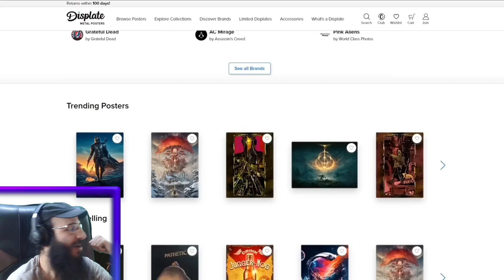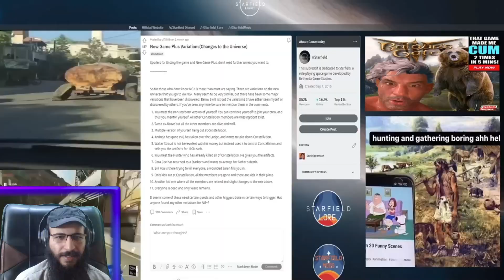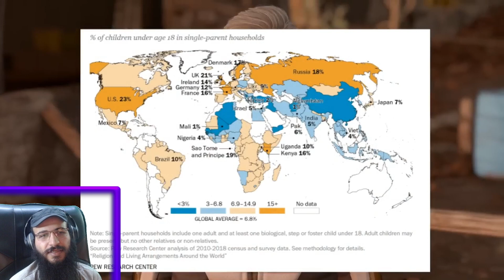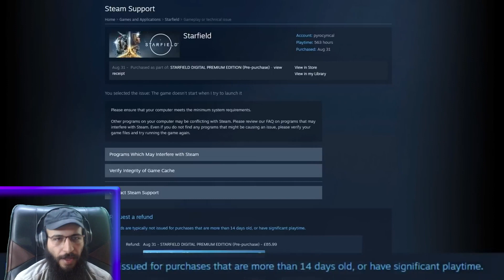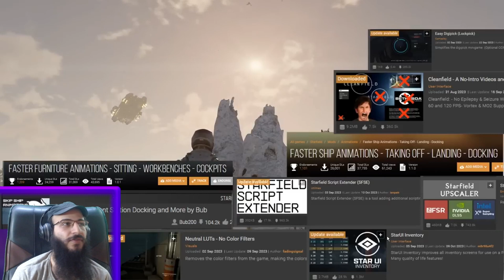REACTION Starslop™ Review - Todd Edition™ by SsethTzeentach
Original Video: Starslop™ Review - Todd Edition™ by @SsethTzeentach

and yeah
that's it.

Chin up Youtube here take these